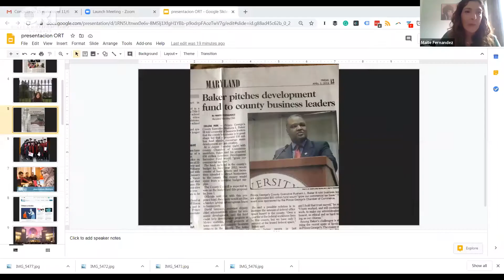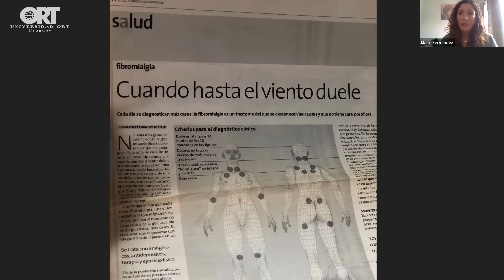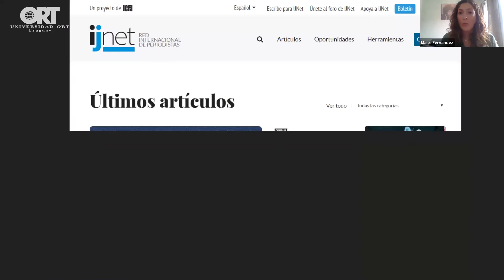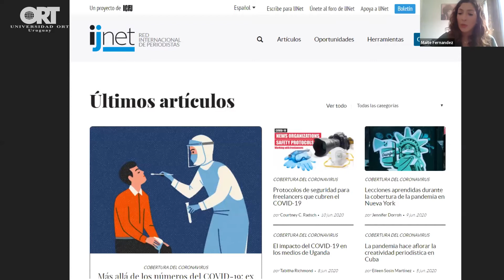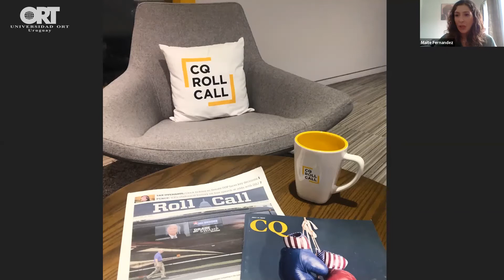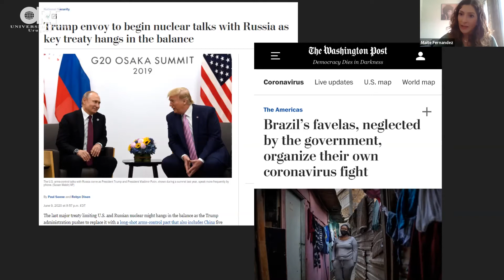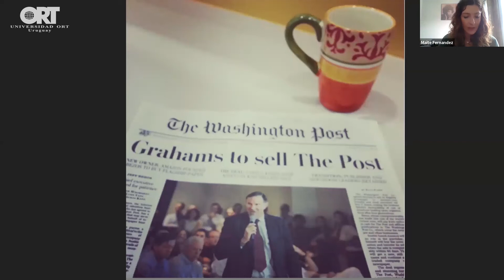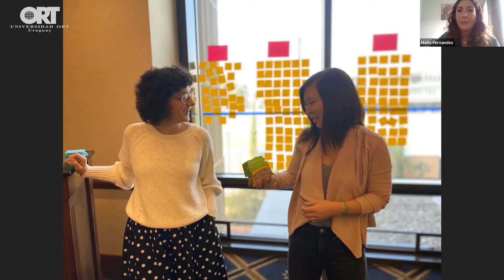Ejercer el periodismo en el Washington Post - Lic. Maite Fernández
Hace 10 años, Maite Fernández escribió su tesis: “En bits: la noticia en la era de internet”. Hoy, su cargo está vinculado a las plataformas digitales en un medio de vanguardia en occidente. Cree que una prensa fuerte es crucial para mejorar la condición humana. Desde el Washington Post, nos cuenta cómo la contrataron, además, en pleno embarazo.